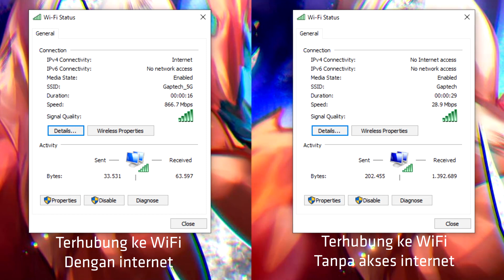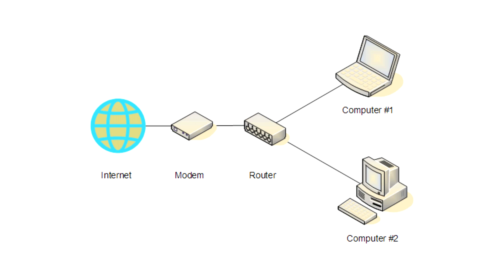Istilah yang Kurang Tepat soal WiFi, Modem, dan Router